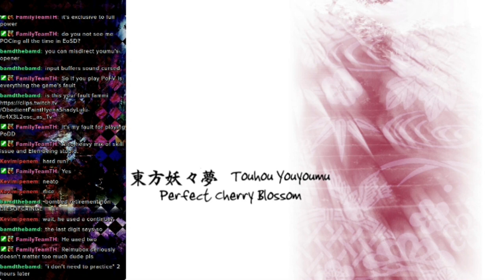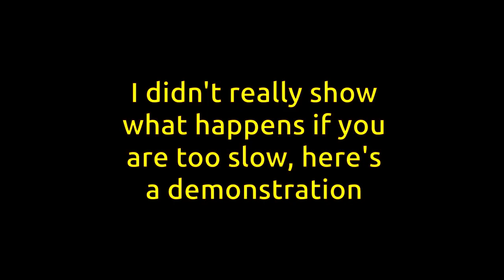I Gave Up Editing This kek [Touhou 07: Perfect Cherry Blossom, Phantasm 1cc Sakuya A]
Here I unlock and beat the Perfect Cherry Blossom Phantasm Stage with Sakuya A. I didn't truly go for a Hard 1cc at the beginning because my primary goal was to capture 10 spells, and I took a lot of unecessary risk in that Hard mode attempt. Realistically, I could see myself going for a 1cc on Hard mode if I wanted to, but this video is focused on the Phantasm stage.

I gave up editing this video because Kdenlive crashed on me, and the autosave would just crash upon loading it so I lost all my progress. The raw footage was almost 10 hours long, and I really didn't feel like taking my time editing it carefully so I just did a rushed job on it. My condolences, I really just want to catch up to where I am currently on Twitch! I've already beaten Moukou a few days ago lol...